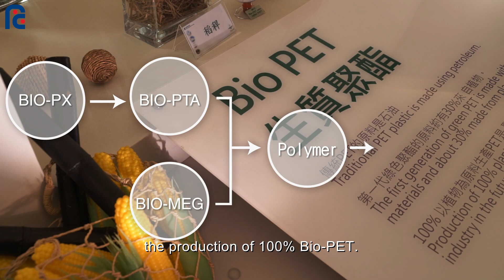Invention of the First 100% Bio-based PET Bottle in the World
Established in 1954, Far Eastern New Century Corporation is the major global producer of polyester fibers and PET bottles and has built a vertically integrated industry in petrochemical, polyester and textile business in Asia. The company also produced Asia’s first PET bottle in 1980s.
The Company’s long-term commitment is to mitigate environmental impact through reducing, recycling and replacing petro-based material. Its ultimate goal is to completely replace petrochemical feedstock with biomass feedstock.
Since 2012, Far Eastern New Century began a cutting edge technology development—the production of 100% Bio-PET. This new product officially went public with Coca-Cola in Milan World Expo in 2015.
In the future, we will dedicate to making PET bottles completely from plants and provide an eco-friendly new choice to mankind.